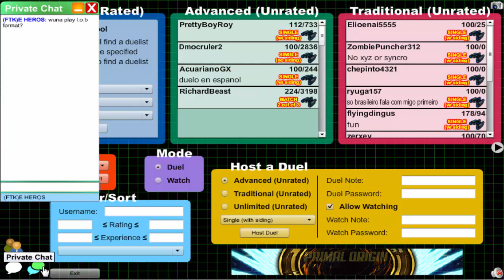Vitamin Y (Forever) Episode 360: Yubel XYZ #52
3DS Friend Code: 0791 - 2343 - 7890